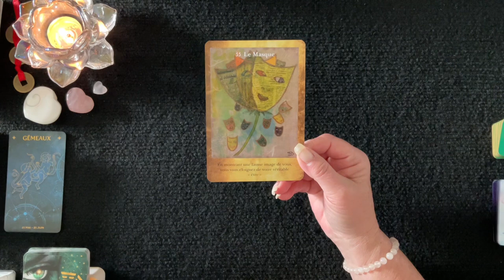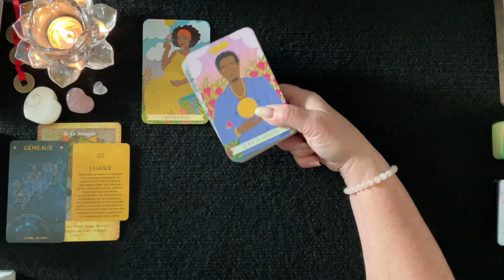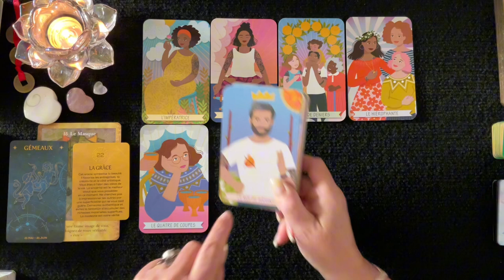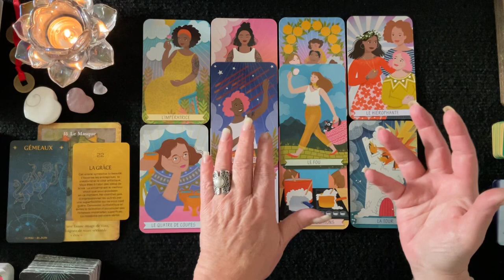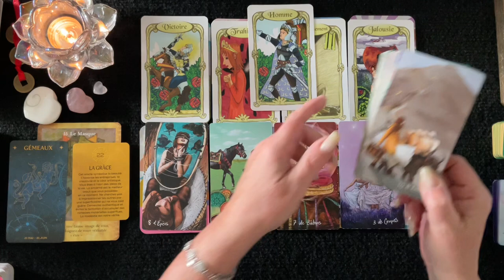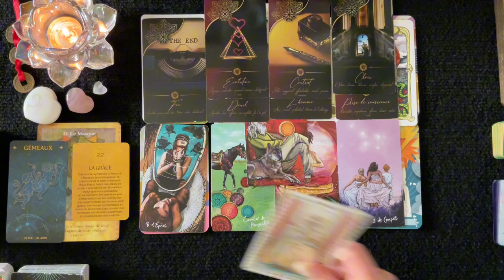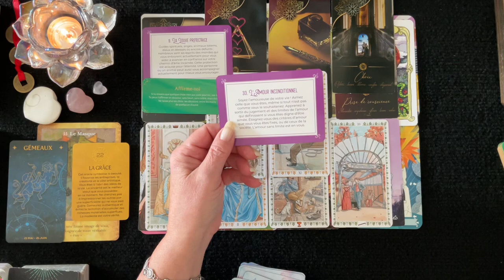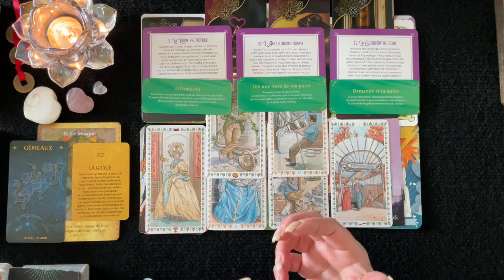♊️ GÉMEAUX - Planifier et soyez à l’écoute de votre vérité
_________ ⏱ Minuterie ⏱ ____________

Intro & Générale - 00:00
Pro - 15:47
Sentimental - 21:03
Carte Conseille
1er décan - 26:00
2e décan - 27:46
3e décan - 30:03

 🔮 Bienveillante Guidance
 ✨ Bon Visionnement